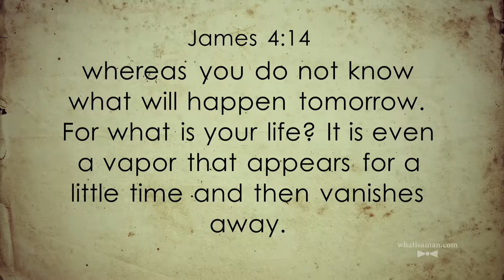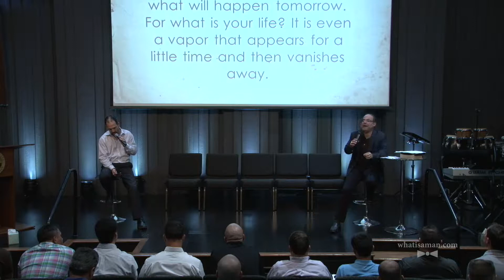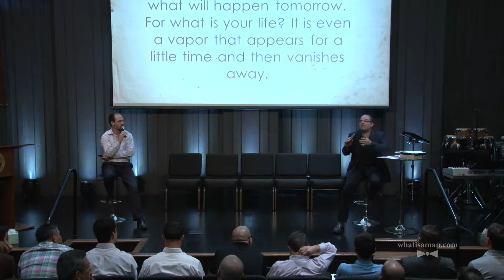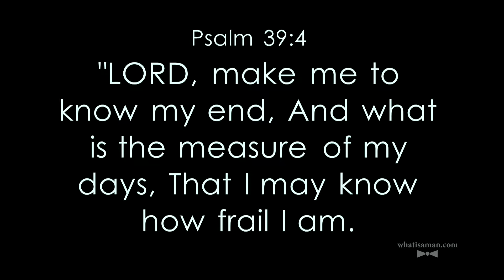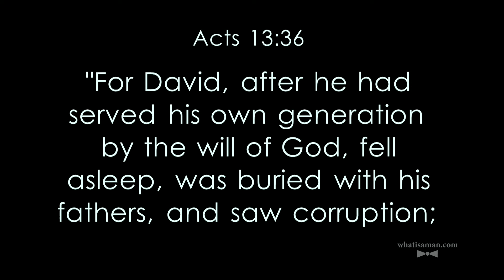What is a Man? | Do Your Part